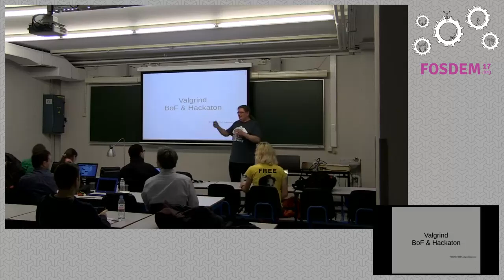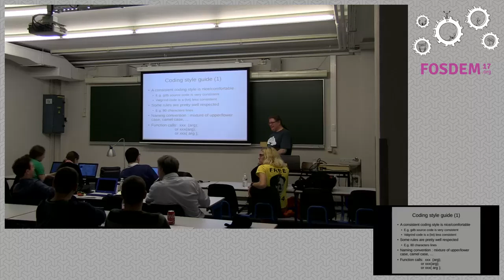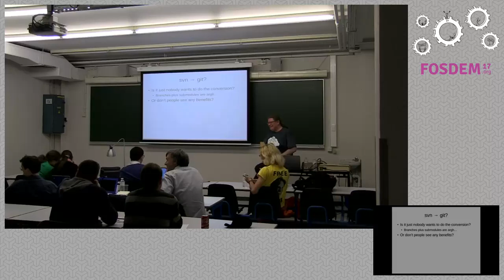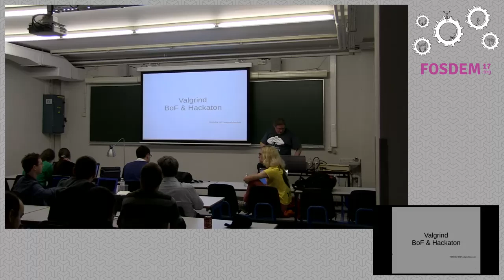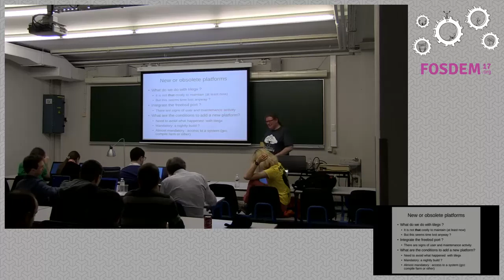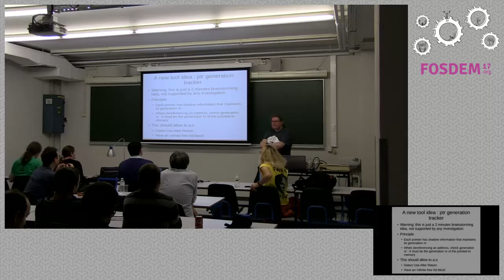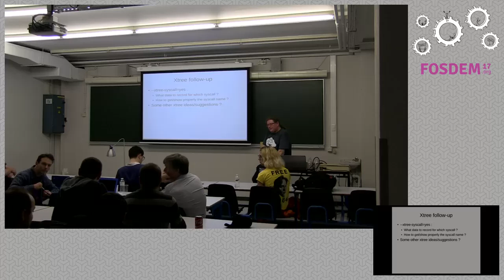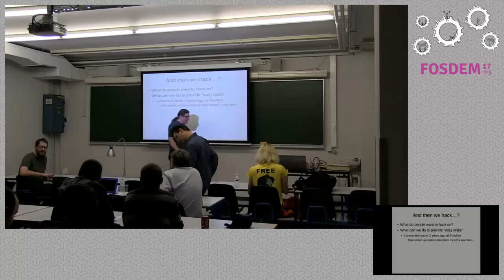Valgrind BoF and Hackaton Open discussion of ideas for Valgrind - and then we hack!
by Mark Wielaard

Come and hack on Valgrind together. Open discussion about small (or big) ideasto improve or change Valgrind.

Valgrind developers and users are encouraged to participate either bysubmitting ideas/suggestions or by joining the discussion. And of course bykindly (or bitterly) complain about bugs you find important that are _still__Not_ _YET_ solved for _that_ many years!?@!!!

Afterwards we will sit together and try to fix or implement some of the thingsdiscussed.

Discuss any kind of possible improvement (technical or functional) toValgrind.

If you want to put something on the agenda please send a small description(one or two paragraphs) to the the moderator Mark Wielaard(mailto: ) with in the subject: "FOSDEM devroomdiscuss: ..." If you want to discuss a somewhat larger topic please do feelfree to send two or three slides in advance.

Mark will collect ideas/suggestions/... and present these and coordinate thediscussion (and keep track of the time, so every idea will be discussed).

Some discussion topic ideas:

* Release/bugfixing strategy/policy.  * Can we move to git yet?  * Valgrind and transactional memory.  * Making Valgrind really multi-threaded, parallelising Memcheck, parallelising the rest of the framework, and tools.  * Instant leak detector. Modify memcheck to report the last leaked pointer to a block. Integrate "omega" as a memcheck option or omega as a separate tool. * Make Callgrind work sanely on ARM (and PPC). The Callgrind algorithm to track call and return is to be improved to work properly on these platforms. Is there a way to make this better? E.g. by having a fast way working in most cases, and rely on unwind info in the difficult cases. Can we detect at instrumentation time that an instruction is a difficult case?  * Packaging valgrind for distros, handling patches, suppressions, etc. * 32-bit x86 vs modern instruction sets (avx, etc.) * VEX is in theory cross-architecture. What would it take to make valgrind cross-arch? How about starting with i686 on x86_64?  * Which CPUID is it anyway? Valgrind isn't completely consistent in handling host CPU capabilities vs VEX emulation capabilities. What can we do to improve that? Make it user tunable?  * ❮YOUR SUGGESTION HERE!❯

And now is the time on Sprockets when we hack!

Room: UD2.119 (Moved from AW1.124)
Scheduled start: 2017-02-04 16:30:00